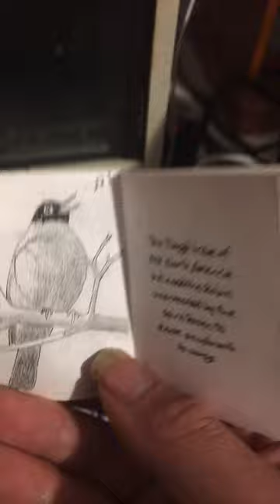zines birds robins robin art